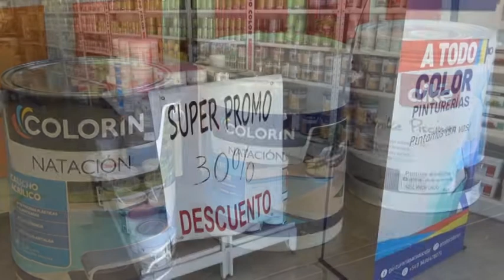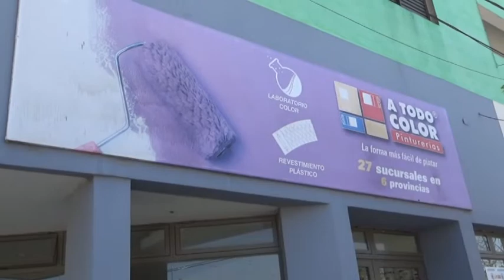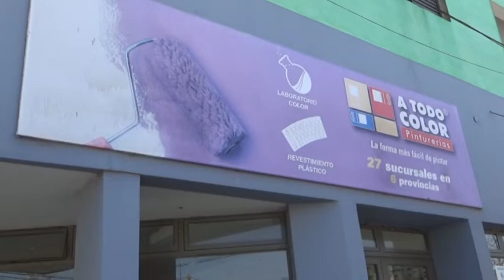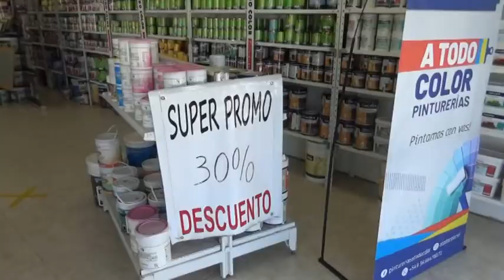HUGO VILLALBA - A TODO COLOR PINTURERÍA - TEMPORADA DE PILETAS: ¿QUÉ PINTURA USAR?